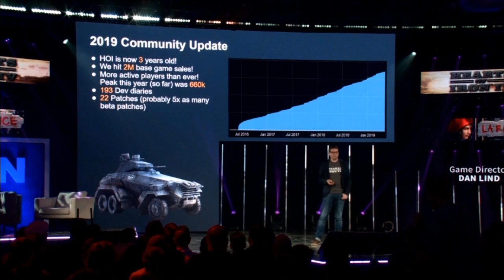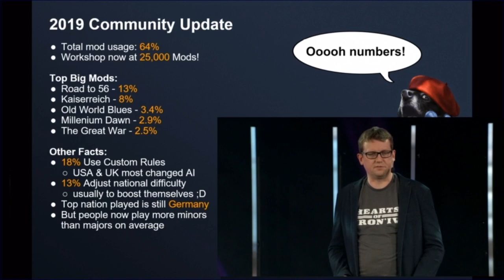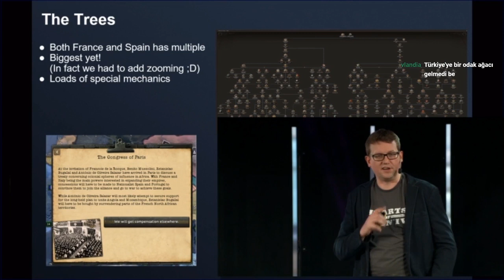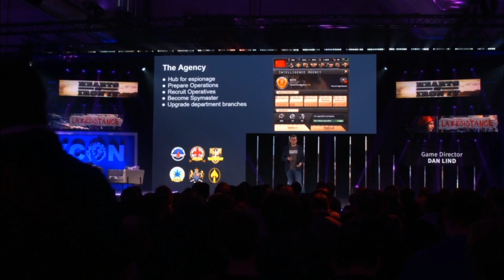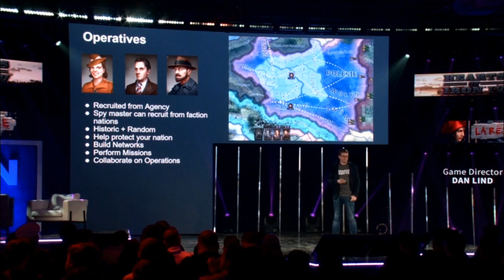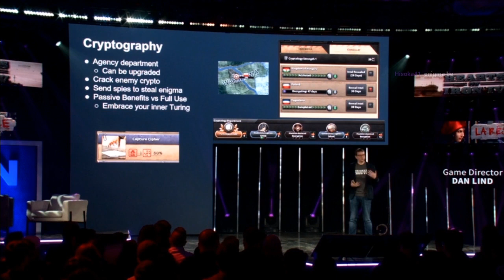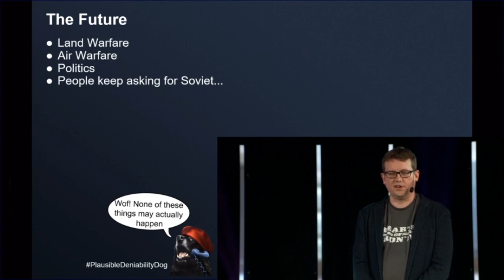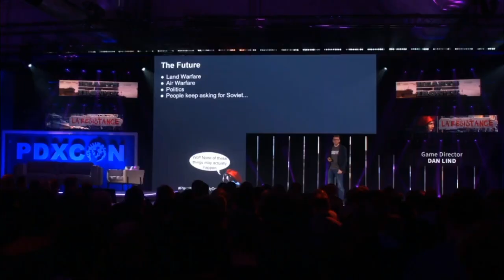#1 Hearts of Iron 4 La Resistance dlc detayları - Pdxcon2019 Türkçe çeviri